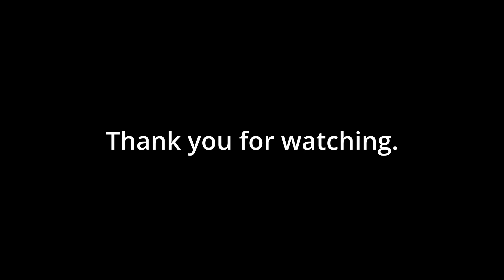Highlight | War Thunder| Wellington landing on Carrier FIRST TRY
I trieds, I really did.

Good vibes
o7